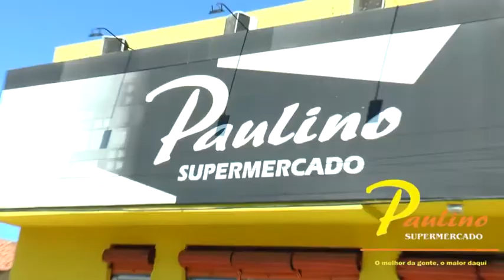DIA 31 DE JULHO 2021 SORTEIO DO CARRO DO PAULINO